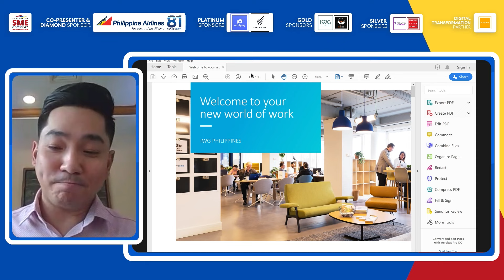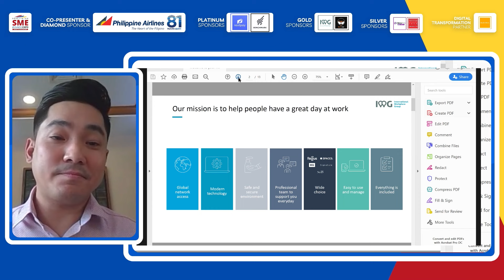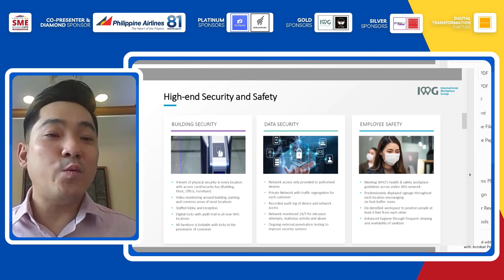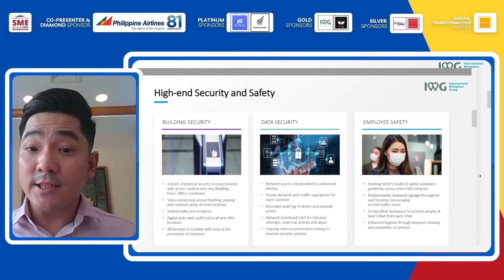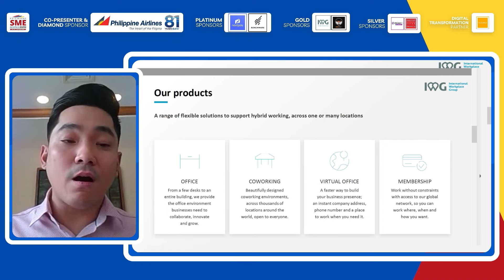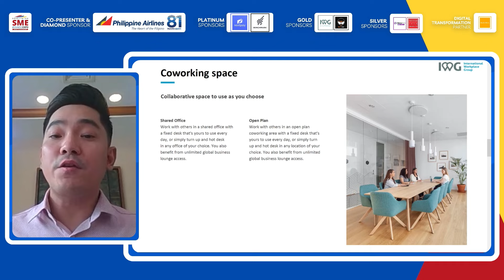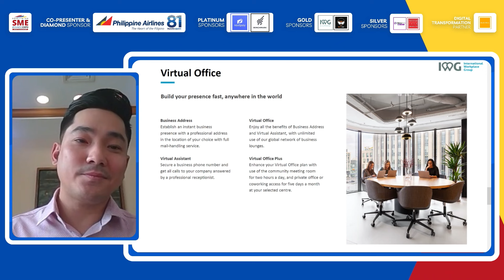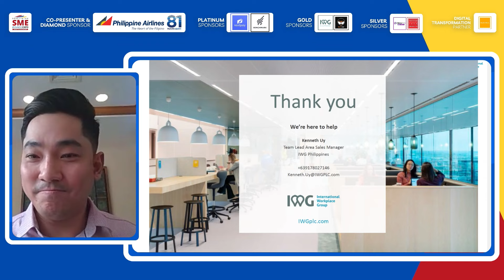New World of Work I Kenneth Uy, Head of Local Market at IWG Philippines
ABOUT IWG
IWG is leading the workspace revolution. Our companies help millions of people and their businesses to work more productively. We do so by providing a choice of professional, inspiring and collaborative workspaces, communities and services.

Digitalization and new technologies are transforming the world of work. People want the personal productivity benefits of living and working how and where they want. Businesses want financial and strategic benefits. Our customers are start-ups, small and medium-sized enterprises, and large multinationals. With unique business goals, people and aspirations. They want workspaces and communities to match their needs. They want choices.

Through our companies, we provide that choice and serve the whole world of work: Regus, Spaces, No18, Basepoint, Open Office and Signature. We create personal, financial, and strategic value for businesses of every size. From some of the most exciting companies and well-known organizations on the planet to individuals and the next generation of industry leaders. All of them harness the power of flexible working to increase their productivity, efficiency, agility, and market proximity.

ABOUT PHILIPPINE SME BUSINESS EXPO & NETWORK
Philippine SME Business Expo & Network is the country's Biggest B2B Expo, Conference & Networking Platform for SMEs, Start-Ups & Entrepreneurs organized since 2013. Do You Want Your Business to be Featured to Thousands of SMEs, Start-Ups, and Entrepreneurs?